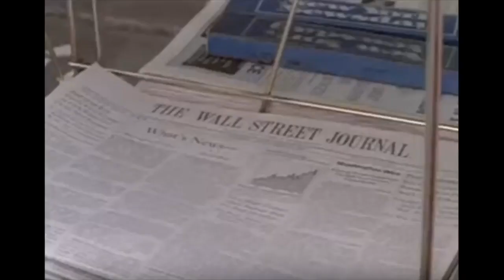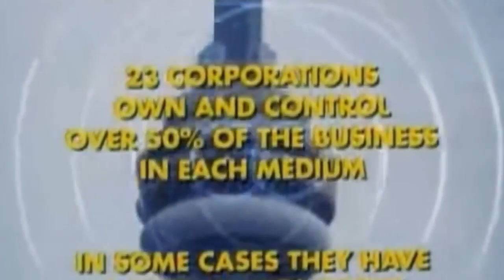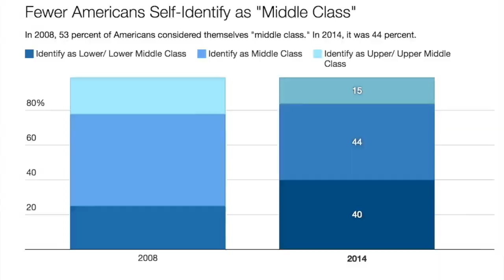Mainstream Media Manufactures the Consent of the Public